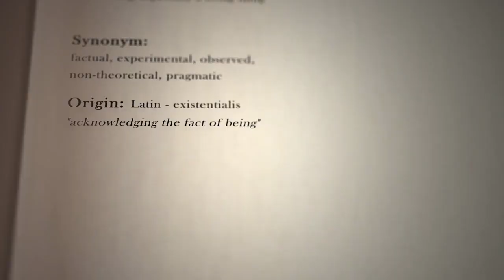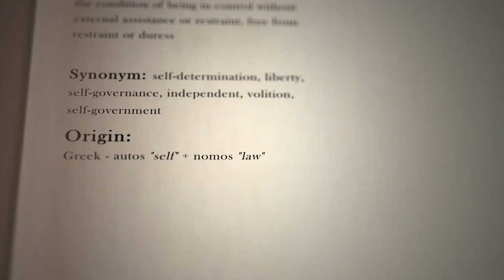The Importance of Self-Assurance for Introverts: An Existential Approach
Explore why self-assurance is vital for introverts and how existential principles like assertiveness and strength can improve their quality of life.